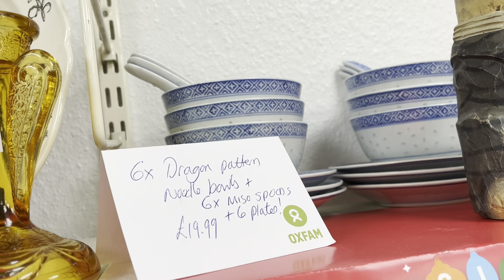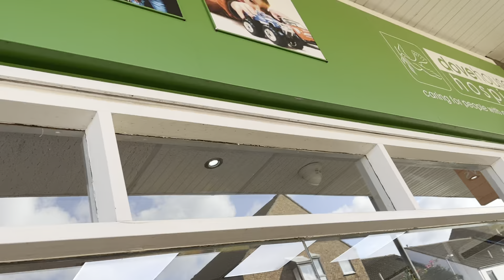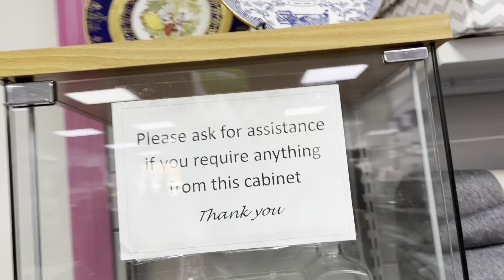Charity shops where bleak today 😩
Eco reseller’s wish list – Amazon Gift List

if you use my code here: eco_reseller310 when you signup you might win up to £100 to spend on clothes! this is the app